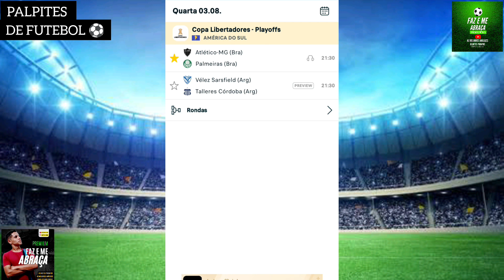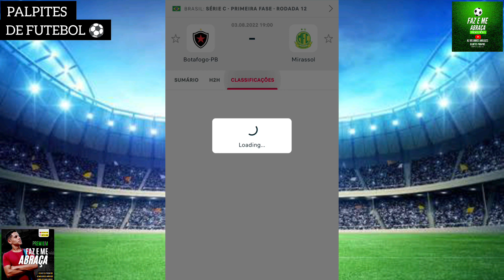PALPITES DE FUTEBOL E ZEBRAS PARA QUARTA FÊIRA 03/08/2022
⬇️⬇️⬇️ VEJAM TAMBÉM ESSES VÍDEOS ⬇️⬇️⬇️

PALPITES DE FUTEBOL E ZEBRAS DO DIA 03/08/2022 QUARTA A FÊIRA

(BILHETES PRONTOS )✅

🗣️ Falaaa Galeraaa .. Muitos GRENS por ai? Espero que siiim!

Espero também que estejam acompanhando e curtindo o nosso canal.
Todos os dias temos vídeos trazendo os Palpites das Zebras, os palpites do dia e muitos conteúdos sobre as apostas esportivas ou Trader esportivo como você preferir. Os palpites das Zebras para essa quarta feira está imperdível para lucrarmos juntos nas ZEBRAS DO DIA. Haa, e tem vários vídeos aqui no canal de estratégia de apostas que vão alavancar sua banca e te ajudar bastante! Temos conteúdos exclusivos voltados para você que é iniciante ou está indo mal nas Apostas Esportivas!

PALPITES DE FUTEBOL PARA HOJE 03/08/2022 PALPITES DE FUTEBOL PARA O DIA 03/08/2022 PALPITES DE FUTEBOL PRA HOJE 03/08/2022 PALPITES DE FUTEBOL PARA OS JOGOS DE HOJE 03/08/2022
MELHORES PALPITES DESTA QUARTA DIA 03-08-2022
PALPITES DE ZEBRAS PARA HOJE 03/08/2022
PALPITES ESPORTIVOS - CANAL FAZ E ME ABRAÇA
PALPITES DE ZEBRAS DOS JOGOS DE HOJE 03/08/2022
JOGOS E TIMES SELECIONADOS PARA A RODADA DESSE DIA 03//08/2022
PALPITES 03/08
PALPITES ESPORTIVOS
ZEBRAS DO DIA 03/08/2022
PALPITES ESPORTIVOS 03/08/2022
ZEBRAS DOS JOGOS DE HOJE

Bom palpite para hoje
Bons palpites para os jogos de hoje
palpites do dia
Bilhetes prontos de futebol
Bons palpites + zebras
Dicas de apostas de hoje
Palpites e prognósticos
Palpites prontos para hoje
Palpites prontos para os jogos de hoje
Palpites prontos para amanhã
Palpites de amanhã
Palpites para os jogos de amanhã

SÓ AQUI VOCÊ ENCONTRA OS PALPITES PRONTOS, DE JOGOS DE FUTEBOL E DAS PRINCIPAIS LIGAS!

Futebol da sorte
Palpites + jogos prontos
Tips gratuitas
Palpites analisados
Palpites de quarta feira bilhetes prontos
Palpites campeonato brasileiro
Palpites da liga dos campeões
Palpites Champions league hoje
Palpites champioship
Palpites Champions league amanhã
Palpites Premier league hoje
Palpites Premier league amanhã
Palpites la liga hoje
Palpites do campeonato inglês
Palpites para quarta
Palpites da rodada do campeonato brasileiro série A
Palpites + bilhetes prontos do campeonato brasileiro
Palpites dos jogos de hoje dia 03/08/2022
netuno trader
Netuno
Netuno método de ciclo
Nettuno
Analisandos palpites para ambas marcam
Palpites de gols para hoje
Palpites de gols para amanhã
Palpites para gols de hoje
PALPITES DE FUTEBOL PARA QUARTA DIA 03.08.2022
Palpites da rodada de hoje
Palpites da rodada de amanhã
Palpites da rodada do dia
Palpites da rodada do Brasileirão
Possíveis zebras de hoje
Palpites bons para hoje Quarta
Palpite Certo
Palpites de hoje Zebras do dia
Dupla+Tripla
TRIPLAS
MÚLTIPLA
MULTIPLAS
DUPLA DO DIA 03/08/2022
MÚLTIPLA DO DIA 03/08/2022
Palpite e jogos do dia 03/08/2022
Jogos de futebol de hoje quarta dia 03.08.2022 OS MELHORES PALPITES DE FUTEBOL DO DIA 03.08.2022

AQUI TEM OS MELHORES PALPITES DESTA QUARTA

ZEBRAS
ZEBRAS DE HOJE
ZEBRAS PARA HOJE
ZEBRAS PARA OS JOGOS DE HOJE 03/08/2022
ZEBRAS DE FUTEBOL PARA HOJE
ZEBRAS DE HOJE
ZEBRAS PRA OS JOGOS DE HOJE
ZEBRAS DE AMANHÃ
ZEBRAS PARA OS JOGOS DE AMANHÃ
ZEBRAS DE FUTEBOL PARA AMANHÃ
ZEBRAS DE FUTEBOL PARA QUARTA
ZEBRAS DE FUTEBOL DE HOJE
ZEBRAS DO DIA
ZEBRAS DE FUTEBOL
BILHETES PRONTOS

TRADER ESPORTIVO
APOSTAS ESPORTIVAS

INSTAGRAM 👉🏾 @palpitesfazemeabraca